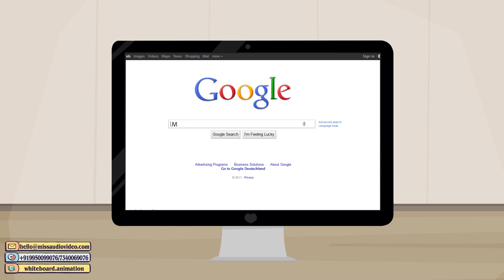✅ Recruitment Agencies Employment Staffing Solutions Video Marketing : Middle East Jobs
➡ Skype: whiteboard.animation

★ VERY Affordable!

A video explainer is one of the most cost-effective DIGITAL MARKETING tools available online.

Script transcript below:

Stephanie is a top level executive in a company and wants to hire experienced professionals. She is already burdened with work and struggling to meet deadlines. She couldn’t afford to spare time to carry out the recruitment process- from screening, interviewing, to the final selection of the candidates. She is worried on how to get reliable workforce without investing much time.  She searched on the internet and stumbled upon Middle East Jobs. Middle East Jobs: A perfect solution for your recruitment needs. We have a strong track record of successful executive search and help you to do away with your own in-house recruiting department. Our experienced and qualified recruiters understand the technicalities of diverse industries and job descriptions and are always up to date with latest trends in employment. We not only help you hire tenacious employees, but there are myriad of services like Dedicated recruiter for every client -Specialize in Saudi National and Saudi Female hiring  -Executive Search -Retained Search for your Niche skills -Share detailed HR interview feedback /notes -Market mapping for all the roles -Write Job Descriptions if required -Advertise roles on social media -Branding campaign for the Employer -Organize Hiring days for open roles You just need to give us a call or send a mail specifying the job description, and then leave all your recruitment worries to us. Here is how the process flows- -We do Market Research and provide the Market Intelligence report -Screen candidates -Share shortlisted resumes with detailed HR feedback -Schedule Interviews -Assist in offer negotiation -Close the offer -Share a report of employee satisfaction one month after the candidate joins the organization Stephanie is now happy, as, with the help of Middle East Jobs, she hired the highest caliber candidates, congruent with the business environment, management style and culture within the timelines.